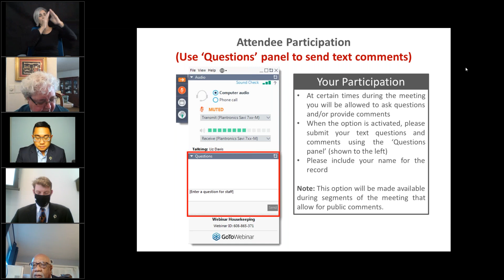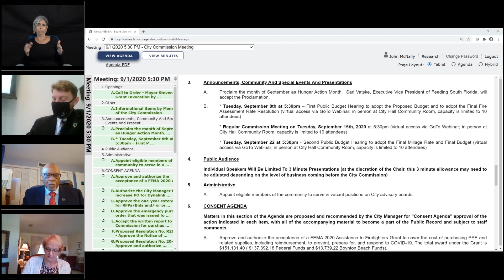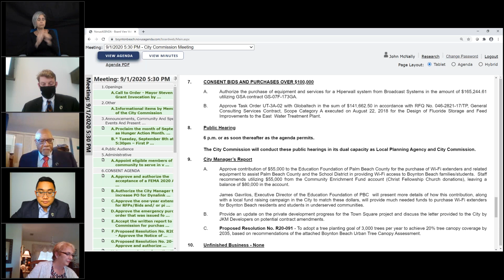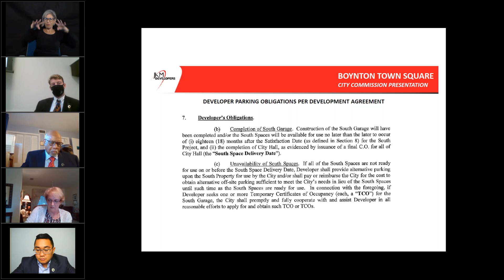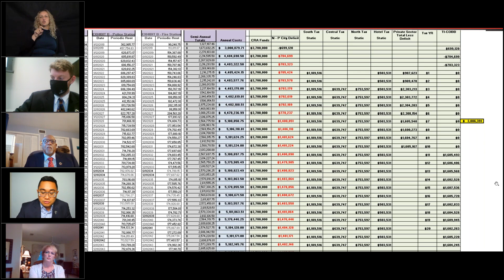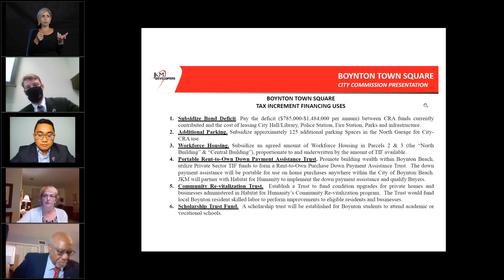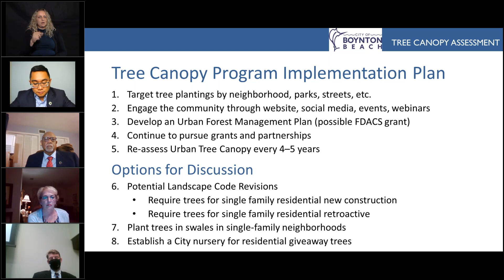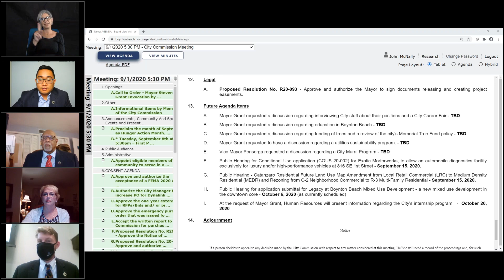September 1, 2020 Boynton Beach City Commission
Regular City Commission meetings begin at 5:30 p.m.on the first and third Tuesday of each month.